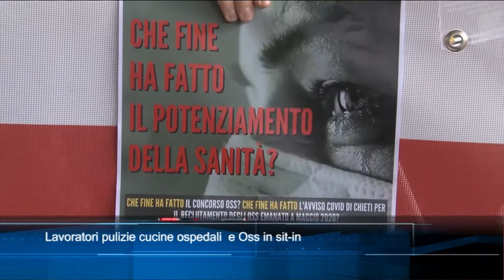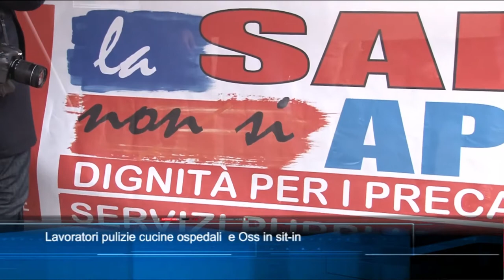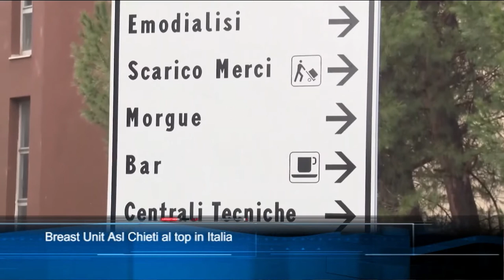TgSei edizione delle 14 di venerdì 22 gennaio 2021